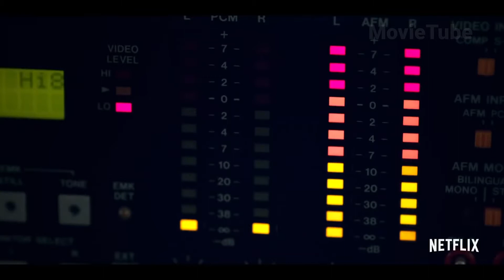🔴 Архив 81 (1 сезон) трейлер на Русском 2022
Русский трейлер сериала Архив 81 2022 - в HD и ultraHD на канале MovieTube

Канал "MovieTube" © Лучшие трейлеры на русском к фильмам, сериалам, мультфильмам и играм. Лучшие подборки ТОП фильмов и сериалов.

Оригинальное название: Archive 81
Жанр: ужасы, фантастика, триллер, драма, детектив
Продолжительность: 60 мин.
Страна: США,
►Рейтинг ожидания: 98%◄
В ролях: Ариана Нил, Эван Йоникит, Джулия Чан, Мартин Донован, Мэтт МакГорри, Мамуду Ати

Архив 81 - трейлер фильма (2021)